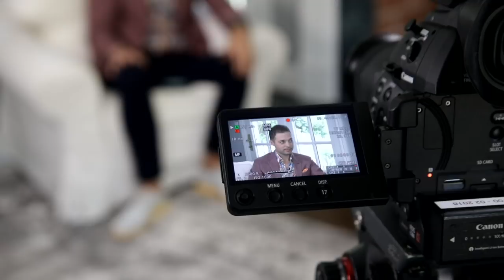Property Hacking: 3 Ways To Scale To $300,000 A Year w/ Brian Page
Today I sit down with my friend, Brian Page, creator of the BNB Formula.
Brian is the world’s leading authority when it comes to scaling a profitable Airbnb business.
He has thousands of students in 38 countries and in this talk, he’ll go over how you can build your own Airbnb business.We begin this talk with Property Hacking: 3 ways to scale to $300,000 a year income.Get ready to take some notes...